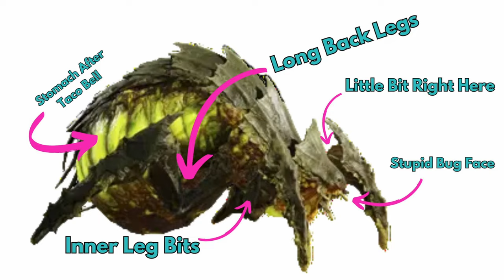Changing How I Play Helldivers 2 | Bile Spewers Changes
A recent change to the Bile Spewers have made things a bit harder in Helldivers 2. Their new attack have me changing how I deal with them in the future.

I love playing this game and I can't wait to see what the developers will add next.

Time Stamps
0:00 Getting into it
0:46 Bile Spewers
1:25 Speedy boy
2:04 Armor
3:18 Mortars
4:20 Wrap-up